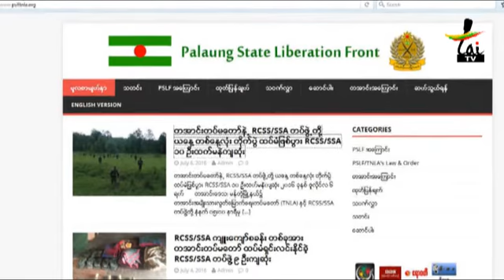Tai TV Online , 8 villagers stepping on a mine in Shan State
ၼ်းဝၢၼ်ႈ ၼႂ်းၸေႈဝဵင်းၼမ်ႉတူႈ ၵႂႃႇၺႃးမၢၵ်ႇဢၼ်ပိူၼ်ႈႁၢင်ႈဝႆႉ ။ တၢႆ ႑ ၵေႃႉ ၊ ဝၢတ်ႇၸဵပ်း ႗ ၵေႃႉ ။
วันที่ 06/07/2559 ในเอำเภอน้ำตู้ ภาคเหนือของรัฐฉาฐ มีชาวบ้าน เหยียบกับระเบิด ทำให้มีผู้เสียชีวิต1ราย และบาดเจ็บอีก7ราย